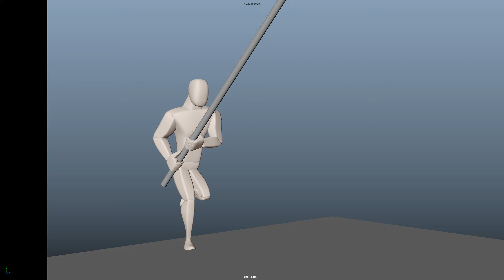Pole vault 14